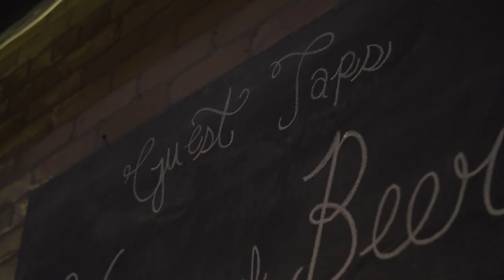Women in Beer Tap Takeover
On August 4th, we celebrated 'Women of Beer' in Toronto!

Thank you to our friends The Craft - Brasserie & Grille and The Society of Beer Drinking Ladies for hosting a great tap takeover!